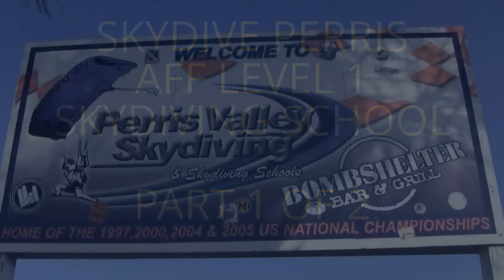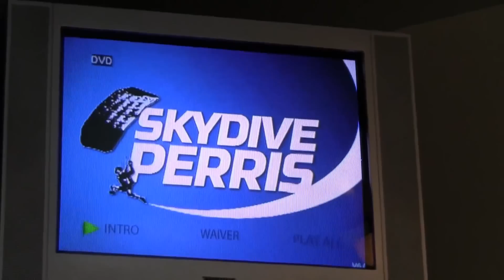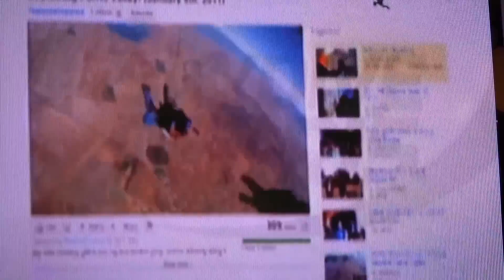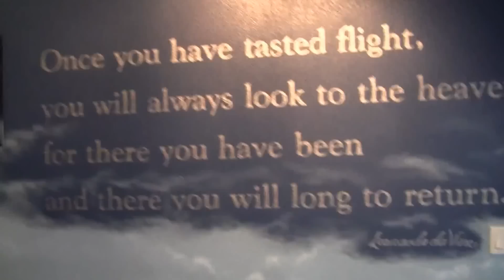AFF LEVEL 1 SKYDIVING SCHOOL AT SKYDIVE PERRIS - PART ONE - 12/6/2012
Part 1 of 2 - 1080P HD - Follow first time student Robert Morton with instructor Kris Peterson through the entire skydiving school experience - Part 1 contains arrival, classroom instruction, and indoor skydiving prior to the jump - Perris Valley Skydiving - Perris, Ca - To view Part 2 of this video go to TheShootingstar31 channel and enter the word "skydive" in the channel search or click on this